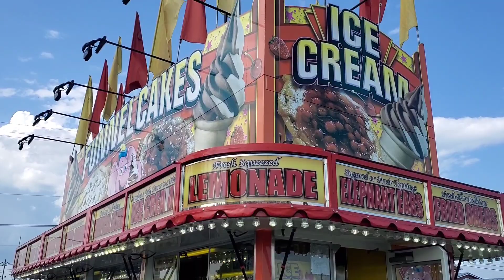West Salem Interstate Fair with family